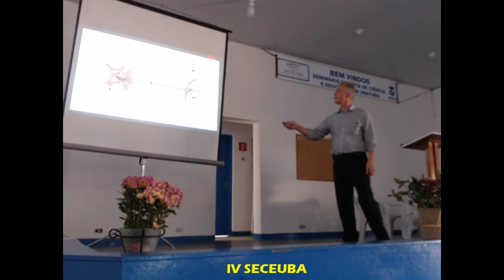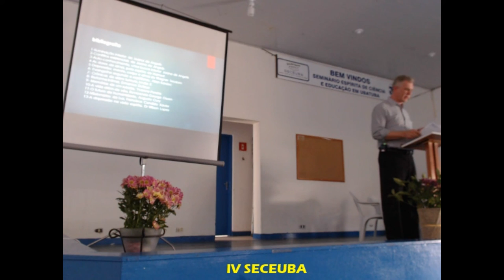4º SECEUBA 2019 - Palestra Walter Bonaparte Jr SECEUBA 2019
Palestra Proferida por Walter Bonaparte Jr no SECEUBA 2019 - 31/08/2019 - Tema: Depressão e Espiritualidade